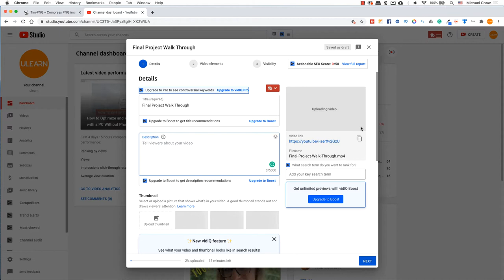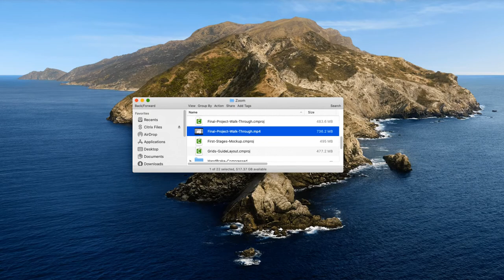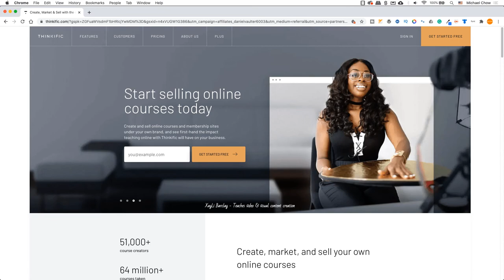Optimize Your Videos (Best Setting | Very Fast | 1080p30 | No Quality Loss | 83% - 90% Reduced Size)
Do you hate it when you see the spinning wheel of a loading video animation? It's spinning and spinning, what could one do? YouTube, Vimeo, Instagram, and Facebook, they’re all going to transcode and compress your uploaded video for their respective platforms. Online learning communities, not so much. Today, you will learn how to optimize your videos to be smaller but keep the quality intact for many devices.

ulearn.tech